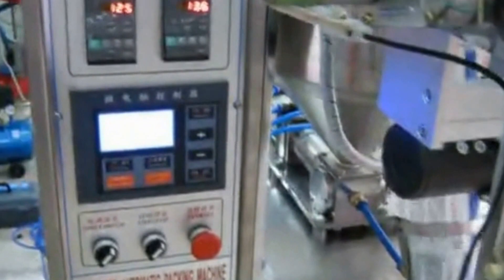Liquid pouch sachet bagging machine automatic VFFS packaging equipment machine d'emballage liquide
YX-60Y Full-Automatic Liquid Packing Machine for Liquor White Spirit liquid bags form seal equipment automatic VFFS packaging machinery
constitution of packing machine in main block
►Automatic finish weight, bag-making, filling, sealing, cutting, counting, lot number and so on；
►Automatic optimization match with all the program, this system can alternate the length of bag , thus it is easy and precise；
►It has color system controller, so can get the complete trade mark design；
►The length of bag and bag packing speed can be alternated by chain-gear stepless speed various without change spare part；
►Unique in-laidembedded mouth sealing, enhanced hot sealing mechanism;
►Intelligent temperature control by temperature controller, featuring fine heat balance, fine packaging performance, low noise, clear sealing texture and strong sealing performance ；
►The main parts of the machine and contacted material is food type stainless and other is common stainless ;
►The machine adopt liquid /paste pump to weight and measure , the seal type is four sides seal with easy tearing ;
►Control system is Mitsubishi PLC from Japan .
Basic specification of Model YX-60Y small bags liquid water packing equipment demo video & how to adjust VFFS bagging equipment máquina de envasado líquidos:
Model YX-60Y
Capacity 30-50bags/min
Range of measurement 50-100ml
Bag Size （L)40-150mm (W）40-100mm
Sealing type ( Four/back sides seal )
Power 1.2KW Voltage 380V/50HZ 220V/50-60HZ
Packing material Paper/the polyethylene，polyester/aluminum foil/polyethylene，nylon/polyethylene，tea filter paper，etc
Net weight 200kgs Gross weigh 230kgs
This machine is suitable for automatic packaging of paste or liquid of foods , medicine and chemicals , such as pesticide, shampoo,body foam bath lotion , facial cream , ingredient oil , fruit sauce , tomato ketchup and honey and so on.
►Speed Limitless: Packing speed shall be limitless arranged in some extend , which can best match the steps of making bag/fulfilling/sealing and cutting.
►The bag length can be set free at some specific range , using the “Bujin” Motor , making bags stable and the speed can be controlled.
►The process of bag-made can reach self-automatic inspecting/location/sealing and cutting when there are the signs of color locating in packing films.
►Equipment itself has the function of self-diagnosing and error-pointing.
►Controlling temperature by high exact PID , which ensure the sealing quality of different packing film material and will be in more stable of hot sealing .
►Conveniently operate and repair , because of its intermittent simple structure .
►Common using available ：Packing 1-100ml in a bag by changing the measure glass .
►Automatically print production lot No. , and adding the easy-tear type convenient .
►Using the superior steel parts , quality to be stable , noise to be bitter , error rate to be low and service life to be long .
After-sales service on model YX-60Y Liquid pouch sachet bagging machine automatic VFFS packaging equipment machine d'emballage liquide: